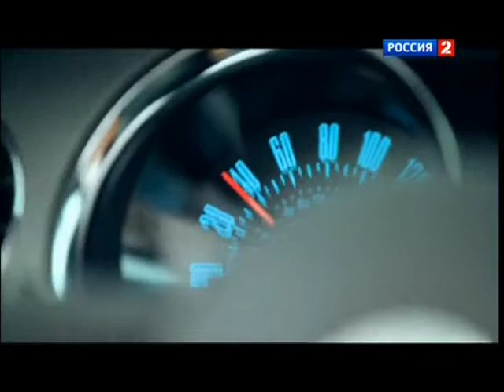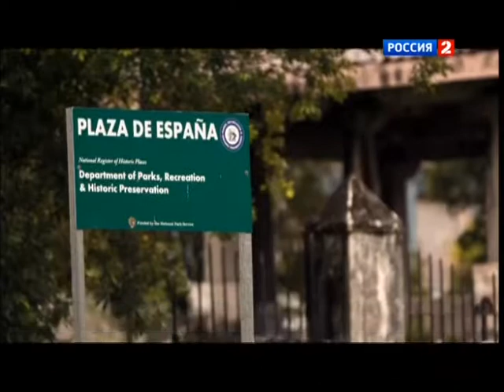Гуам История острова /Guam history part 2